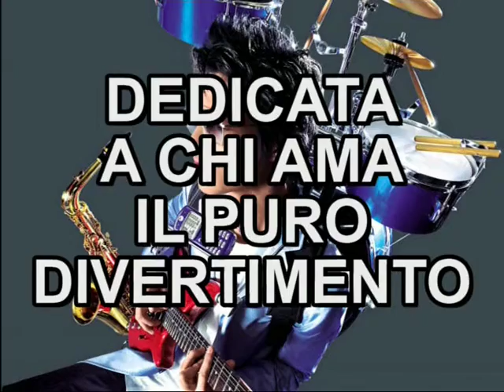ONLY NIGHT TELEVISION